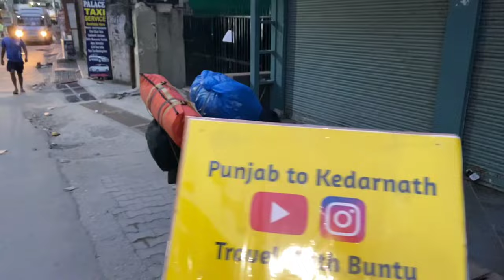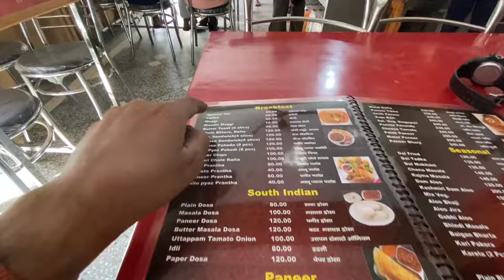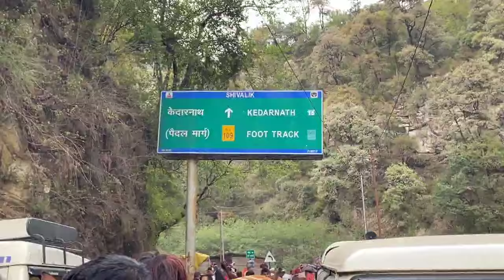Kedarnath Yatra 2024 All Details | Rishikesh To Kedarnath Road Conditions by 100 CC Bike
Title: Kedarnath Yatra 2024 All Details | Rishikesh To Kedarnath Road Conditions by 100 CC Bike | Kedarnath on Opening Day

Description:
Embark on a spiritual odyssey to the sacred abode of Lord Shiva with our comprehensive guide to the Kedarnath Yatra 2024! Join us as we provide all the essential details for planning your pilgrimage, including insights into road conditions from Rishikesh to Kedarnath by a 100 CC bike and a firsthand account of Kedarnath on its opening day.

In this enlightening video, we offer valuable information on the Kedarnath Yatra, including important tips, timings, and preparations to ensure a safe and fulfilling journey. Follow us as we navigate through the challenging terrain and unpredictable weather conditions, sharing our experiences and recommendations along the way.

Discover the awe-inspiring beauty of the Himalayan landscape as we traverse the rugged roads from Rishikesh to Kedarnath on a 100 CC bike. Gain insights into the road conditions, obstacles, and highlights of the journey, allowing you to plan your pilgrimage with confidence and clarity.

Witness the spiritual fervor and devotion of pilgrims as we explore Kedarnath on its opening day, capturing the bustling atmosphere, ancient temples, and sacred rituals that define this holy pilgrimage site. Experience the divine presence of Lord Shiva as we pay homage at the revered Kedarnath Temple, surrounded by majestic snow-capped peaks and pristine natural beauty.

Join us as we document every aspect of the Kedarnath Yatra, from the exhilarating journey through the Himalayas to the soul-stirring experience of seeking blessings at one of the holiest shrines in Hinduism. Whether you're a seasoned pilgrim or embarking on your first spiritual journey, this video is your ultimate guide to the Kedarnath Yatra 2024.

Don't miss out on this transformative journey of faith and devotion!